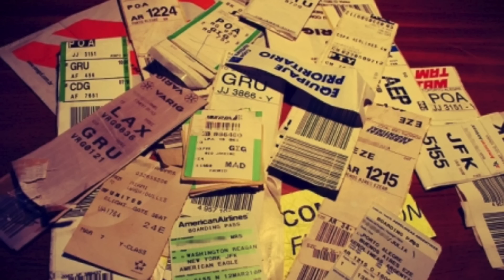MALA PERDIDA, E AGORA? MALA EXTRAVIADA O QUE FAZER?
MALA PERDIDA, E AGORA? MALA EXTRAVIADA O QUE FAZER?    O que você pode fazer se sua mala for extraviada. Já perdeu sua mala? Já sabe quais os procedimentos para recuperar a sua mala?
Sabe o que fazer se tiver sua bagagem extraviada? Seu pânico é falar: minha mala sumiu e agora?
Quando você vai viajar você sonha com o problema perda de bagagem? O Extravio de bagagem é mais comum do que as pessoas imaginam.
Aqui nesse vídeo tem todas as dicas pra você se sair bem nesse caso.
Deixe o seu like e sugestões para o canal.